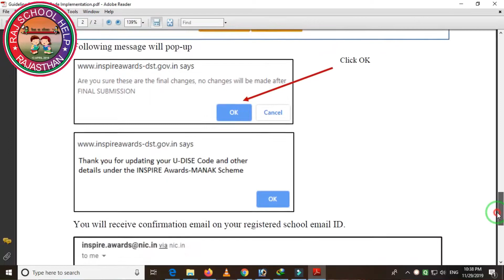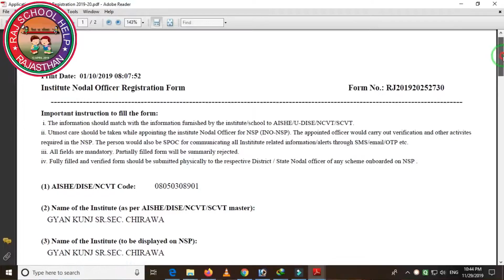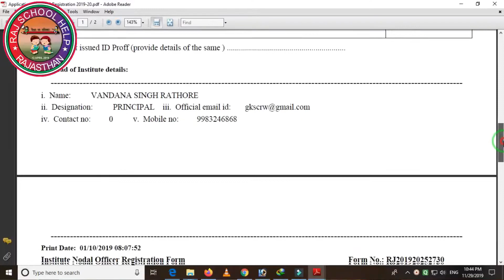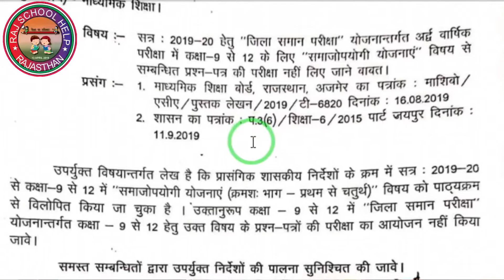Latest News For School | NSP Portal and INSPIRE SCHEME Verification, RTE Bhotik syapan Date Extend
NSP Portal Verify Scholarship form by school || INSPIRE SCHEME DISE Code Verify by school || RTE Bhotik styapn Date Extend Last date 12 Dec. 19, College Student Scholarship Start and last Date 31 Dec. 2019 ||

Hi...

About Video:
Nmskar Dosto aaj ki is video me maine aapko School ki kuchh latest news or update ke bare me btaya hai jaise NSP Portal and Inspire Scheme Verification, RTE Bhotik Styapn Date Extend, Samjopyogi yojna subject remove all class etc. Ummed krta hun ye video aapko jarur pasand aayega . Thanks

आदरणीय स्कूल साथियों अगर विडियो से सम्बन्धित कोई जानकारी या कोई समस्या है तो आप मुझे कमेंट करे | मै आपकी पूरी सहयता करने की कोशिश करूंगा | अगर आप मेरे चैनल पर पहली बार आये हो तो चैनल को जरुर सब्सक्राइब करे क्योंकि इस चैनल पर आपको समय समय पर स्कूल से सम्बन्धित समस्यों के समाधान के विडियो मिलते रहेंगे | आपके सब्सक्राइब करने पर मुझे मोटिवेट मिलता है | अगर जानकारी अच्छी लगे तो विडियो को अपने स्कूल साथियों में जरुर शेयर करे |

GYAN KAMNA (For Educationa and Govt. News)